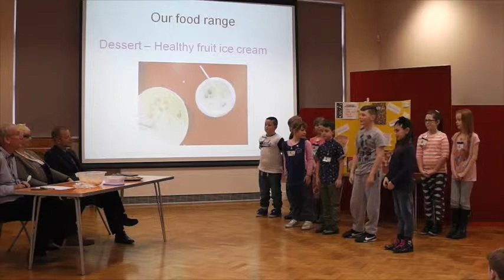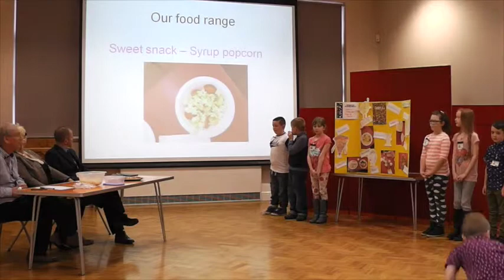A4 Waitrose Commission 2